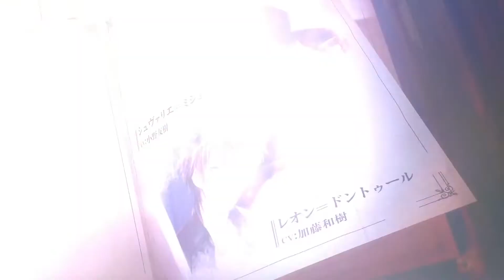[Eng Sub] Ikemen Prince: Act 2 Official Trailer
The greatest threat approaches the Kingdom of Rhodolite。
As the objectives and morals of each country clash with one another, we are forced to make a fateful decision for the country. 。
Now, the wheels of fate are beginning to move around ‹You›——

"Act 2" Begins in the Winter of 2021!

◆Act 2 Theme Song◆
「End Roll」／Yuito Takeuchi
Lyrics: 佐伯youthK
Music & Arrangement: SHUKI (from I Don't Like Mondays.)

【　Ikemen Prince: Beauty and Her Beast　】

Leon Dompteur (Voice: Kazuki Kato)
Chevalier Michel (Voice: Yuki Ono)
Yves Kloss (Voice: Uchida Yuma)
Nokto Klein (Voice: Takuya Eguchi)
Licht Klein (Voice: Shoichiro Oomi)
Clavis Lelouch (Voice: Kenji Nojima)
Jin Grandet (Voice: Hiroki Yasumoto)
Luke Randolph (Voice: Sion Yoshitaka)
Sariel Noir (Voice: Shou Hayami)
Rio Ortiz (Voice: Hiromu Mineta)

◆Character Design◆
Kachiru Ishizue

◆Theme Song◆
「Anata wo tada Aishitieru」／Do As Infinity

【　-　STORY　-　】

You've been selected as "Belle" to choose the next king out of eight princes. If that wasn't hard enough, the princes turn out to be hot...and deadly. They're rumored to be beasts, and you find out that the rumors were far from wrong.

In a world of war and intrigue, will you be able to save his heart and yours as you enter your very own fairy tale?